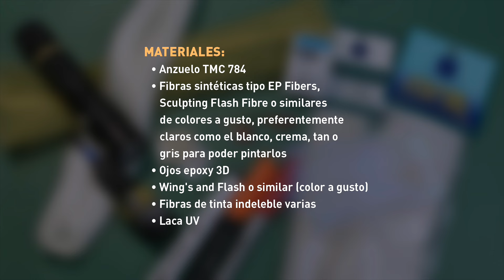Tutorial de atado de Rubén Martín: Streamer basado en EP Minnow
Rubén Martín, invitado por nosotros, ata este streamer muy efectivo en una gran variedad de especies, sobre todo en truchas patagónicas. En este tutorial Rubén imita una "perquita" pero dado que se trata de una receta muy versátil, permite formas y colores a gusto del atador.

Para atarla vas a necesitar:
• Anzuelo TMC 784
• Fibras sintéticas tipo EP Fibers, Sculpting Flash Fibre o similares de colores a gusto. Preferentemente claros como el blanco, crema, tan o gris para poder pintarlos
• Ojos epoxy 3D
• Wing's and Flash o similar de color a gusto
• Fibras de tinta indeleble varias
• Laca UV

Podés conseguir todos los materiales en la Tienda On-Line de nuestro sitio web,

Seguí a Ruben Martin en @rubenmartinflies